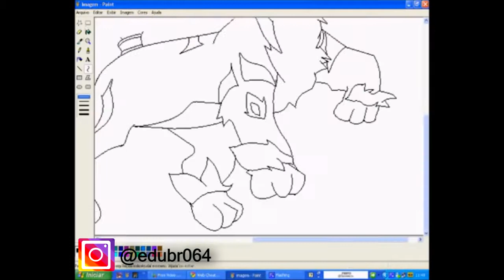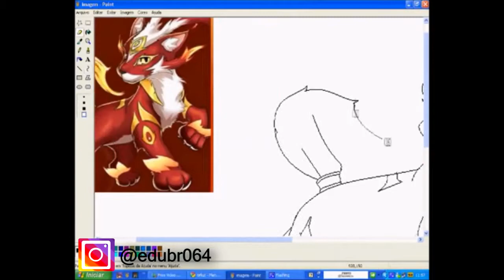[2009~2010] SpeedPaint: Cerberus Grand Chase in MS Paint